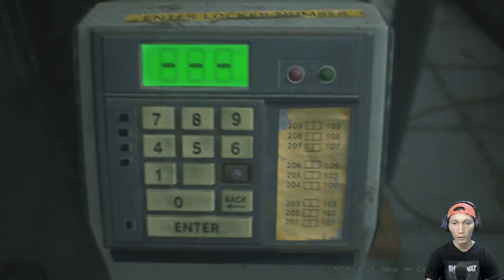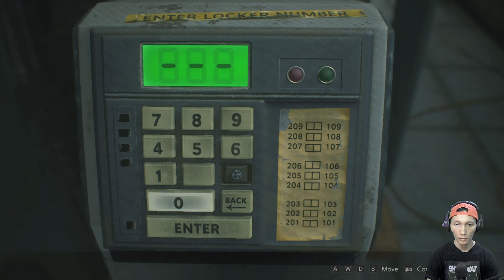Berusaha Kabur dari Tempat ini | Resident Evil 2 Remake Gameplay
Intro\ Ending Music :
juiced-  Karl Casey
Groovy Dark Synth - Primal